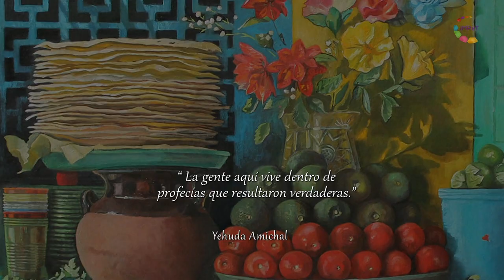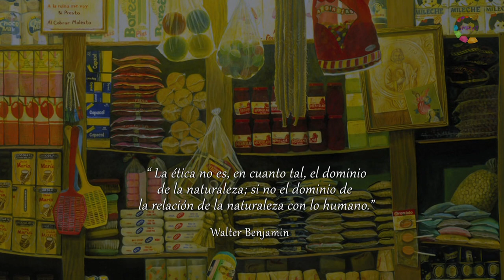Helenarte - Elena Climent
A través de distintas técnicas del arte plástico, conoceremos a los artistas, a los grabadores, pintores y escultores que habitan en Morelos y que gracias a ellos éste es un estado con gran capital creativo y cultural.
María Helena González, curadora de arte y experta en semiología de la imagen, nos introduce al mundo de estos artistas y nos enseña cómo apreciarlo.
Tema: Elena Climent
Sinopsis: Heredera de una tradición artística familiar muy sólida, Elena es hija del maestro valenciano Enrique Climent, cuya obra se encuentra entre muchos otros en el Museo Nacional Centro de Arte Reina Sofía. En una charla con María Helena, nos cuenta su experiencia como pintora desde su infancia, hasta la actualidad.
Podremos observar un gran talento al pintar, incluso en los detalles mas pequeños, siempre presentes en su obra.